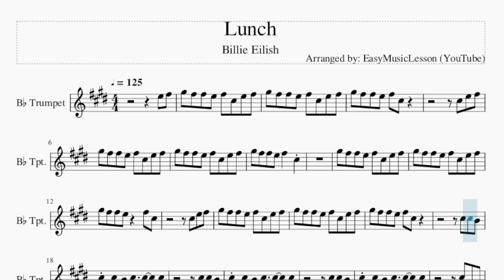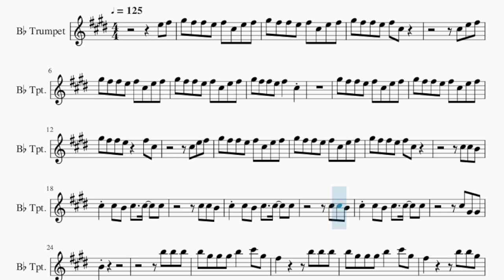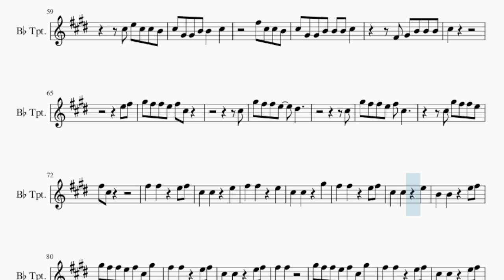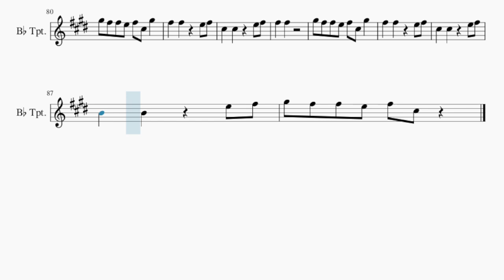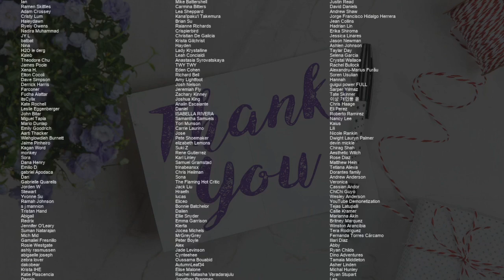Trumpet Sheet Music: How to play Lunch by Billie Eilish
Comment and let us know how the videos have helped you. It keeps us going! :)Here is a sheet music/tab video on the song Lunch by Billie Eilish on the trumpet. A trumpet sheet music arrangement which is transposed to notes that are easily played by trumpet, for the song Lunch by Billie Eilish.

EasyMusicLesson teaches you to play the your favorite instrument, through well-arranged sheet music so that you too can learn how to play Lunch by Billie Eilish on the trumpet as fast as you can. A trumpet sheet music with backing tracks to help your play the song better.

Chords of Trumpet arrangement:
E Min   B Min   E Min   B Min   E Min   B Min   A Maj   G Maj
F# Min   E Min   B Min   E Min   B Min   E Min   B Min   A Maj
G Maj   F# Min   E Min   B Min   E Min   B Min   E Min   B Min
A Maj   G Maj   F# Min   E Min   B Min   E Min   B Min   E Min
B Min   A Maj   G Maj   F# Min   E Min   B Min   E Min   B Min
E Min   B Min   A Maj   G Maj   F# Min   E Min   B Min   E Min
B Min   E Min   B Min   A Maj   G Maj   F# Min   E Min   B Min
E Min   B Min   E Min   B Min   A Maj   G Maj   F# Min   E Min
B Min   E Min   B Min   E Min   B Min   A Maj   G Maj   F# Min

Melody notes of Trumpet:
E5 F#5
G#5 F#5 F#5 E5 F#5 C#5 E5 F#5
G#5 F#5 F#5 E5 F#5 C#5
C#5 E5 F#5
C#5 E5 F#5
C#5 C#5 B4
C#5 C#5 B4 C#5   C#5   C#5
C#5 C#5 B4
C#5 C#5 B4
C#5 G#4 G#4
B4
B5 B5 B5
B5 G#5 G#5 G#5 B5   C#6 G#5
F#5       B5 B5 B5
F#5       B5 B5 G#5
B5 G#5 G#5 G#5 B5   C#6 F#5
E5 F#5 G#5 F#5 E5 C#5 B4
C#5
E5 F#5
C#5 E5 F#5
E5       D#5   C#5
G#4
E5 F#5 E5       D#5 C#5
D#5 E5   G#5   E5
D#5   C#5
G#4       E5 D#5
F#5 C#5
G#5 E5 F#5
C#5       C#5 E5 F#5
C#5 E5 F#5
C#5 E5 C#5 C#5 B4
C#5 G#4 G#4 B4 B4 B4 C#5
C#5 G#4 G#4 B4 B4   C#5
F#5 C#5 C#5 B4
F#4 G#4 B4 B4 B4
C#5
E5 F#5
C#5
G#5 F#5 F#5 E5   D#5
C#5
C#5 G#5 F#5 F#5 E5
F#5 C#5
C#5   C#5     G#5
B4   B4     E5 F#5
G#5 F#5 F#5 E5 F#5 C#5 G#5
F#5   F#5     E5 F#5